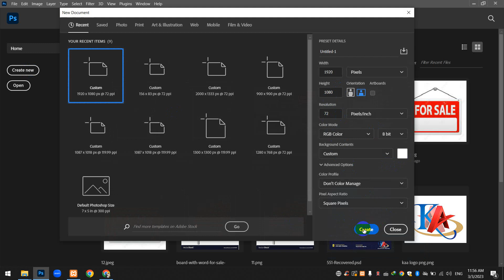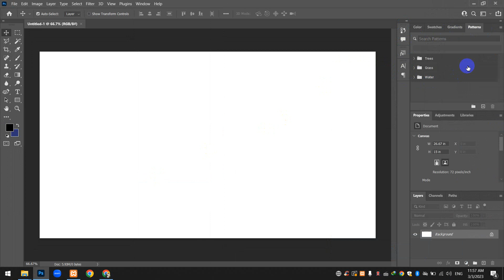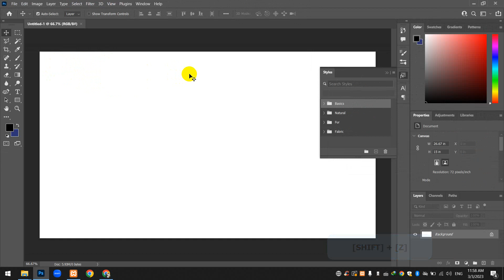Lecture 2 adobe photoshop IDE